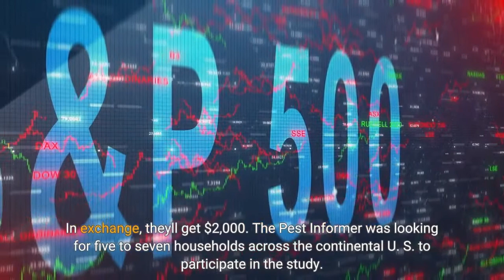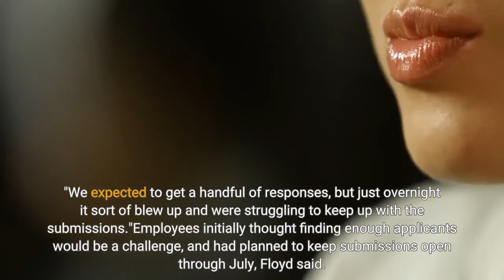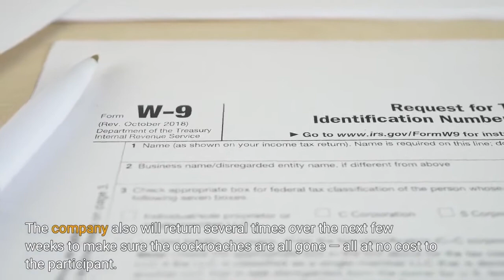This company wants to pay you $2000 to infest your home with cockroaches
Cockroach infestations tend to cost homeowners money, but one North Carolina company is taking the opposite approach, offering to pay people thousands of dollars to release roaches into their homes — all in the name of science. The Pest Informer, a media and pest control company based in Raleigh, N. C., released an advertisement on its website last week seeking volunteers for a 30-day study of the efficacy of various DIY cockroach treatments. Participants must grant the company permission to release roughly 100 American cockroaches — the largest of the house-infesting roaches — into their homes, test out a cockroach treatment and film the process. In exchange, they'll get $2,000. The Pest Informer was looking for five to seven households across the continental U. S. to participate in the study. They received more than 2,500 applicants in less than a week, owner David Floyd told NPR over email."We've all [been] extremely overwhelmed with this study," he said. "We expected to get a handful of responses, but just overnight it sort of blew up and we're struggling to keep up with the submissions."Employees initially thought finding enough applicants would be a challenge, and had planned to keep submissions open through July, Floyd said. Now, it's looking like team members will close that window shortly and spend the extra time sorting through applications. The study does have some requirements and assurances. Its website specifies that volunteers must be at least 21 years old and either own the home or have written approval from the homeowner. They also are forbidden from using any additional cockroach treatments during the study period. The company promises that all of the treatments it uses will be safe for humans and pets, and that they will leave the property cockroach-free — one way or another. Floyd explained that the company is hoping to test about 10 techniques — ranging from vinegar mixtures and bleach to boric acid and flour — in real-world environments to see what works best. Because of resource constraints, he anticipates running the first handful of tests at the same time and then revisiting the rest in another three to six months. Floyd said the company expects that some these treatment methods will be at least somewhat ineffective, and plans to implement its regular cockroach treatment techniques at the end of the 30-day testing window. The company also will return several times over the next few weeks to make sure the cockroaches are all gone — all at no cost to the participant. All of the tested treatments are designed to be broadly accessible, with Floyd describing the company's overall goal as providing "a roach treatment that is DIY and people of any financial situation can provide themselves.""We'll be looking at a combination of current popular DIY techniques as well as a few we've thought up ourselves, but we'll be keeping these under wraps until our tests have been completed," he added.